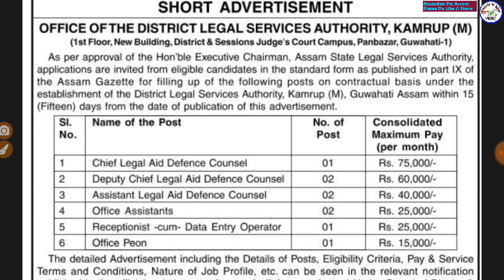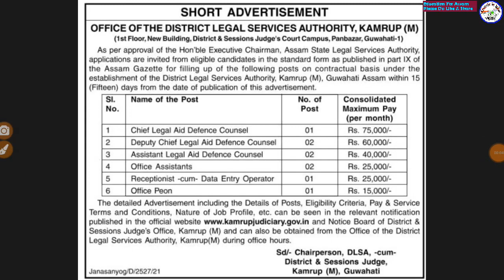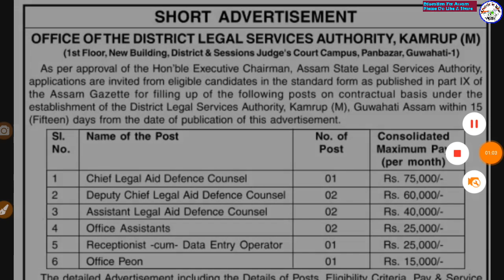DLSA অসমত বিভিন্ন পদ মুকলি, Assam Job News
APSC Preliminary Exam Guide eBook with Previous Year MCQ (Total 4300 GS MCQ)

25000 Question Answer Guide eBook PDF for All Assam Competitive Exam 2021 কিতাপখনৰ লিংক -

Agriculture Exam Guide Book 11,000 Q-Answer (1837 Post) কিতাপখনৰ লিংক -

Veterinary & Animal Husbandry
Exam Guide Book (694 Post)

Junior Assistant Guide eBook for DC Office, Secretariat, Assam Police, DHS Exam (Rs.80/-)

12 Topic Maths for All Assam Exam (File Size 1GB) (Rs.129)

Handloom & Sericulture Assam Grade-4 পৰীক্ষাৰ বাবে (4400 Q-Ans eBook) মাথো 65/- টকাত, কিতাপখনৰ লিংক -

Timecodes
0:00 - Introduction